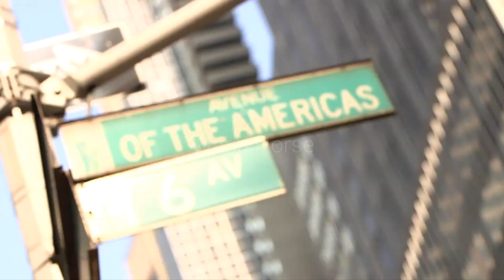Rise | Equestrian music video